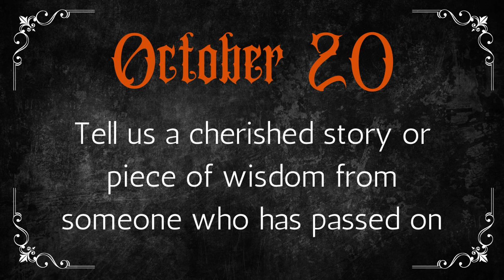The Sounds of Samhain- 13nightsofsamhain Day 2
Day 2 of the 13 nights of Samhain challenge created by @The_Wild_Witch